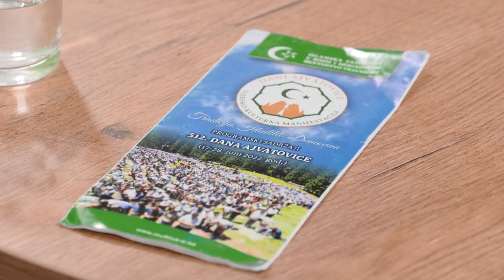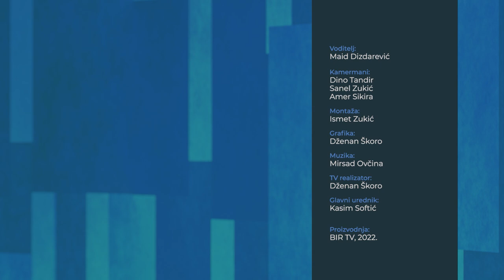Muftija Adilović: Oni koji prigovaraju Ajvatovici, uopšte ništa ne znaju o njoj